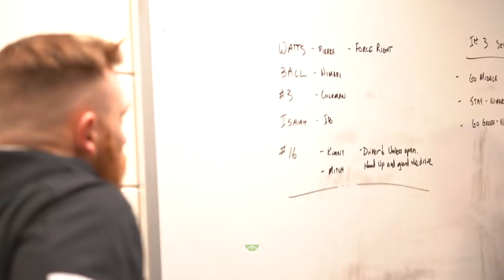17 y/o LaMelo Ball VS. 16 y/o Nimari Burnett TRUE IN-DEPTH VIDEO Of Matchup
Louisville would offer Nimari after the game.
We take a look at plays LaMelo Ball & Nimari Burnett made throughout the game when they matched up in Ohio for the Flyin' To The Hoop Classic.
Video by George Nguyen